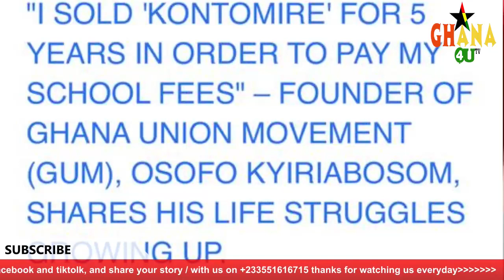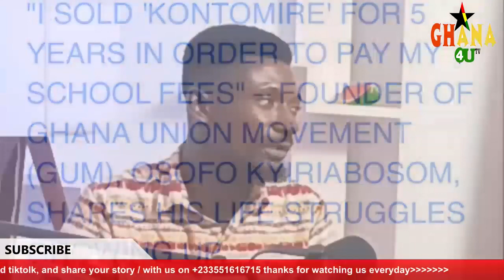SHUT-UP U ARE A BIG L!AR KYIRI ABOSOM; how can u sell nkontomire to be a rich man+ despite & cheddar